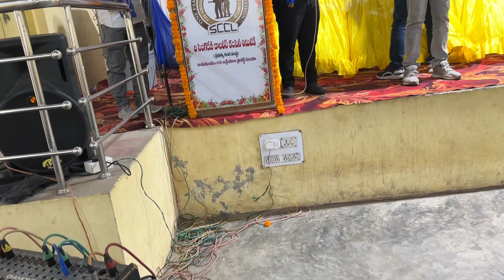భారతరత్న డాక్టర్ బి.ఆర్ అంబేద్కర్ గారి 133వ జయంతి వేడుకలు #2024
ది సింగరేణి కాలరీస్ కంపెనీ లిమిటెడ్ రామగుండం -3 ఏరియా
భారతరత్న డాక్టర్ బి.ఆర్ అంబేద్కర్ గారి 133వ జయంతి వేడుకలు